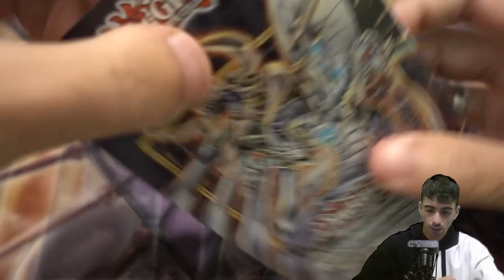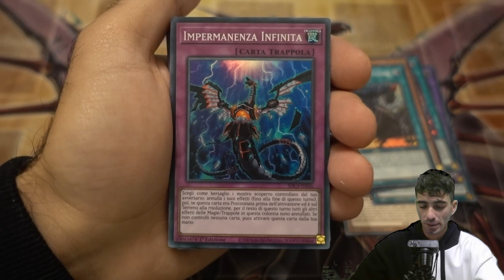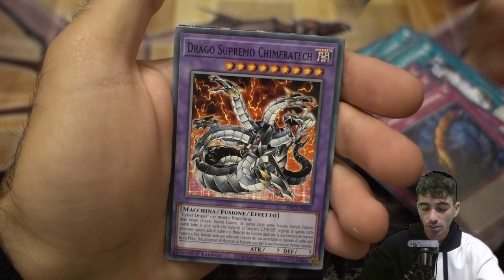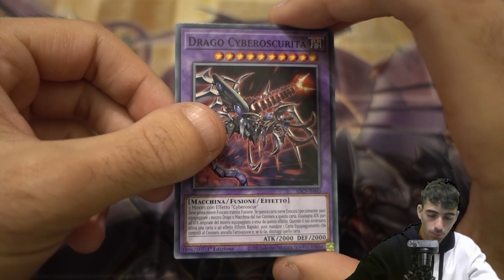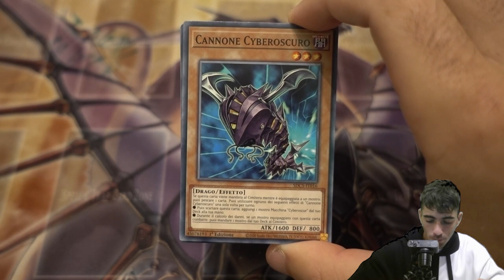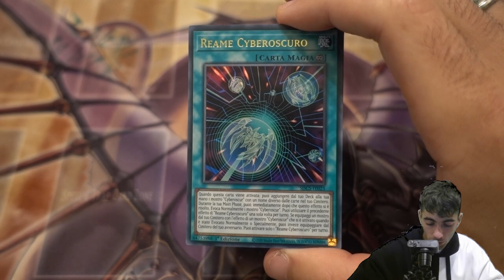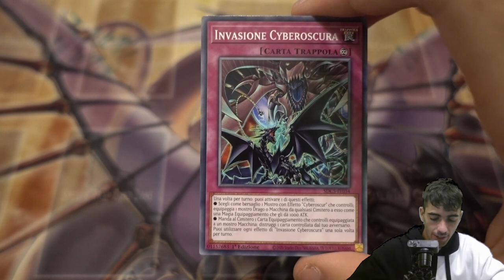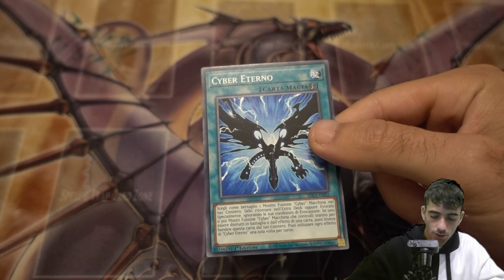CONVIENE COMPRARE IL NUOVO STRUCTURE DECK "CYBER ATTACCO"?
🔹SOCIAL
- Instagram Cappello di Paglia: